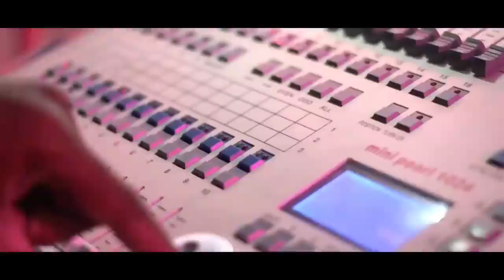Olly Esse - Jodhpur Holi Bash at Ankh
Throwback to Holi In Jodhpur at ankh